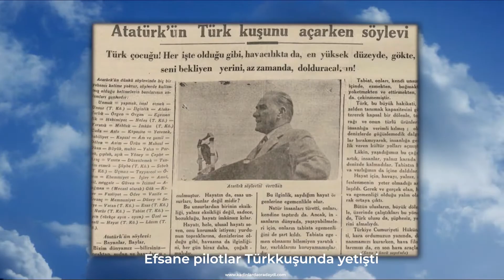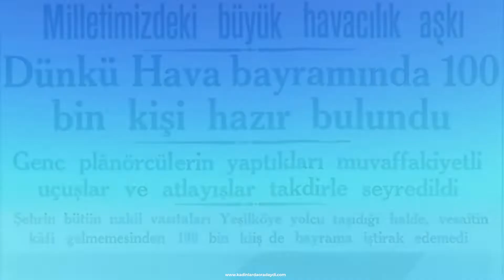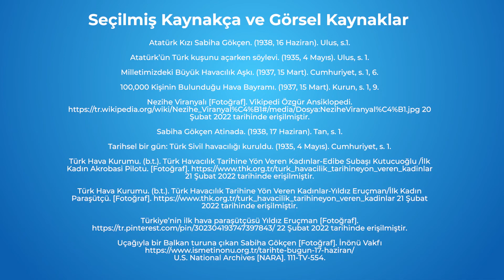Çelik Kanatlı Kadınlar - Müzik Klibi